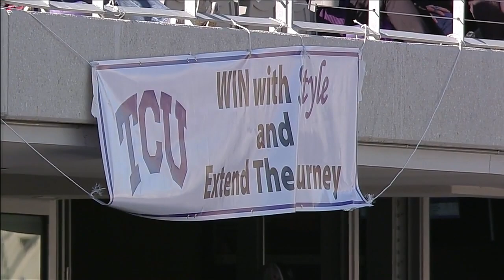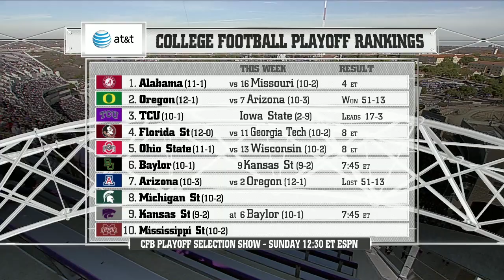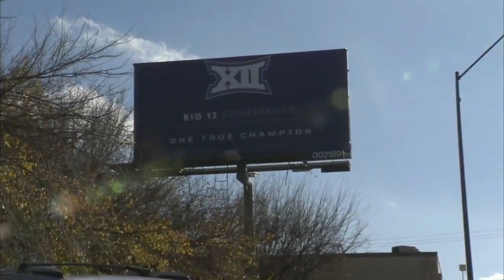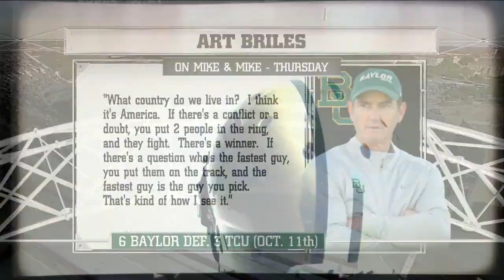2014 TCU vs. Iowa State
2014 Watch It Again: TCU vs. Iowa State